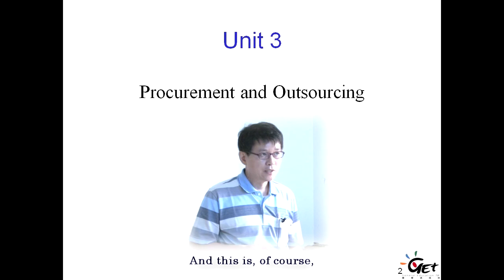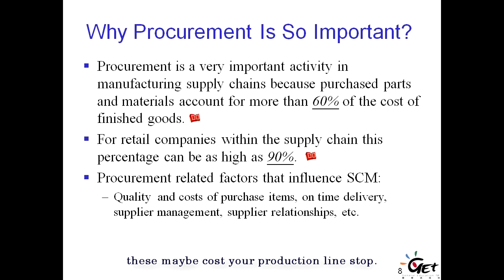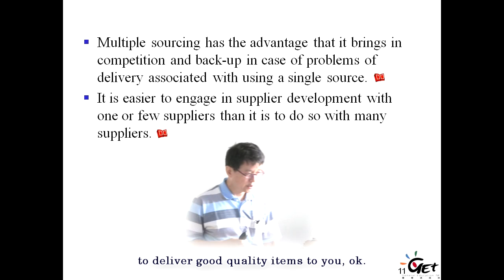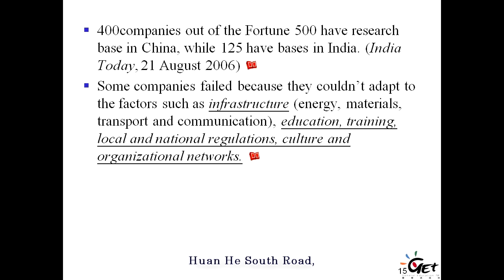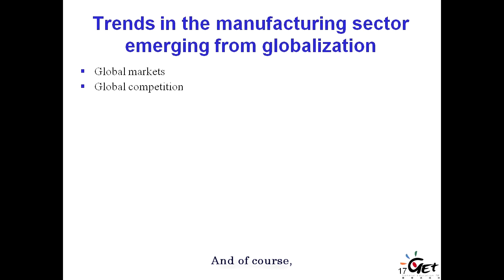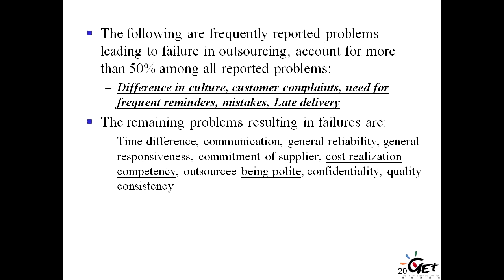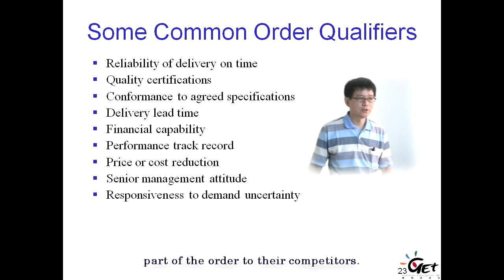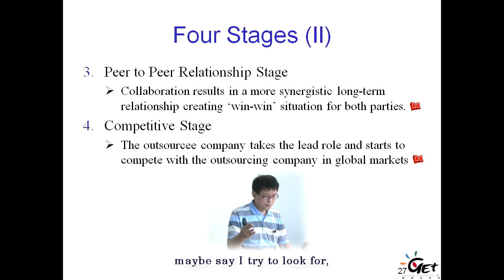HD全球運籌管理 Global Logistics Management CH 3. PROCUREMENT AND OUTSOURCING / SHIHYU CHOU